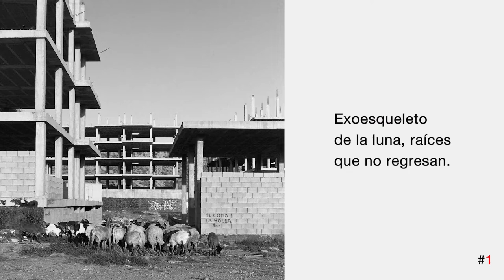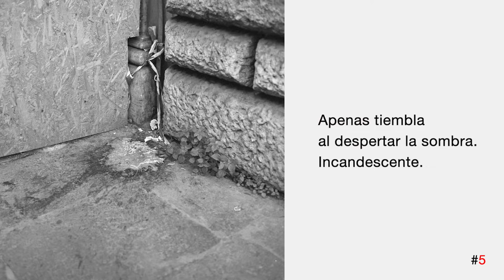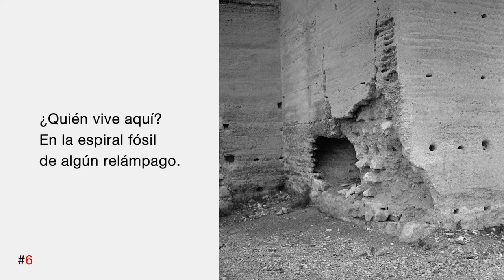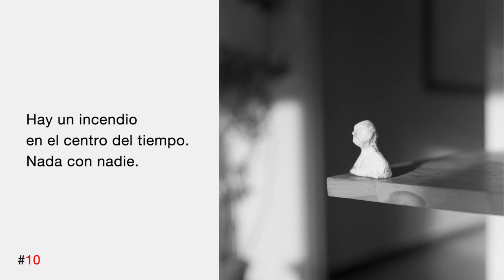PHOTOPOESÍA PHP4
PHOTOPOESÍA PHP es un proyecto del Centro Andaluz de la Fotografía CAF y el Centro Andaluz de las Letras CAL que une la literatura y la fotografía en una sola narrativa.

El poeta Raúl Quinto y el fotógrafo Pablo Vara se unen para presentar 'Cave Lucem', la cuarta entrega de Photopoesía. Este proyecto es para ambos "un tratado sobre la ciudad alucinada, la fragilidad y las grietas por las que se filtran los sueños a plena luz del día". Se proyectará entre el 17 de diciembre de 2021 al 30 de enero de 2022 en la sala Jorge Rueda del Centro Andaluz de la Fotografía y a través de la cámara gigante situada en la plaza Manuel Falces (anexo al Centro).

Actividad relacionada:
El 17 de diciembre a las 19:30, el Centro Andaluz de la Fotografía acogerá en su sede la presentación de este trabajo creativo, donde los propios autores, pondrán en común el proceso de sus trabajos, literario y fotográfico. Entrada libre hasta completar aforo.